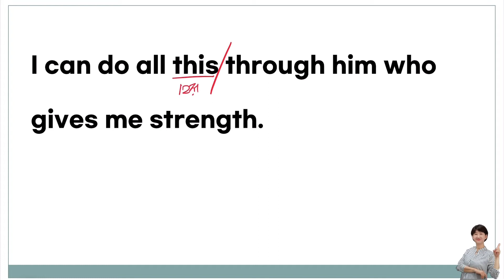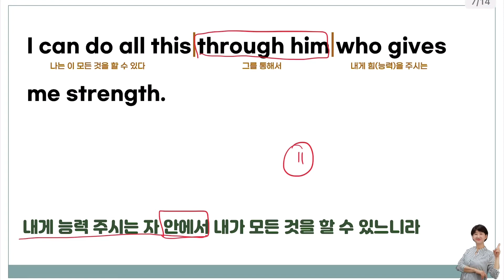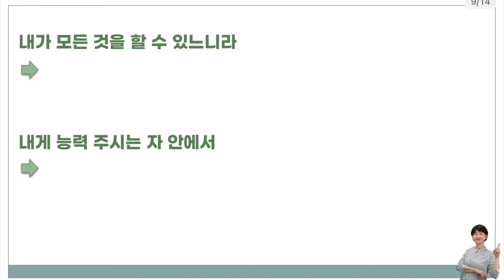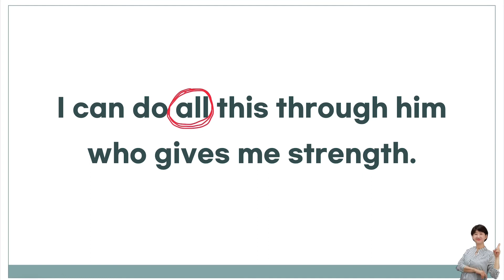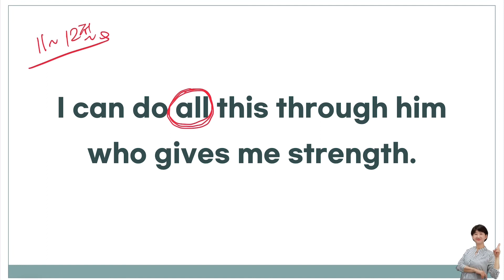[영어성경암송] Master Key 31 (빌립보서 4장 13절) ; 영어성경으로 영어공부하기 ; 능력이 되는 성경암송 100 ; 내가 모든 것을 할 수 있느니라